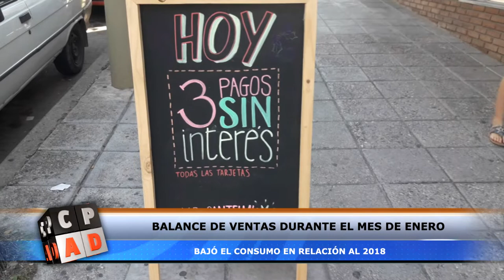CÓMO FUE ENERO PARA LOS COMERCIANTES DE CARLOS PAZ